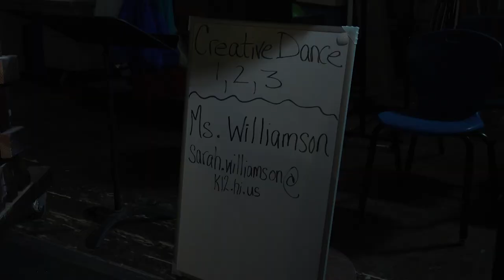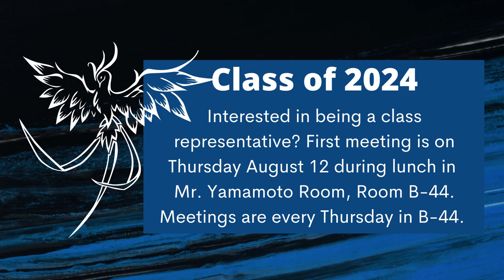08/12/2021 KVIKS TV Morning Bulletin